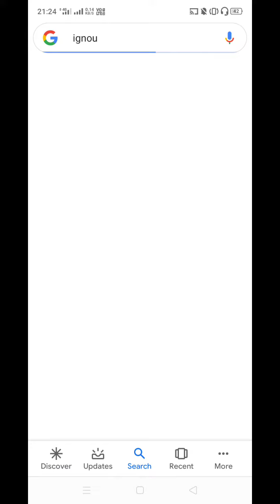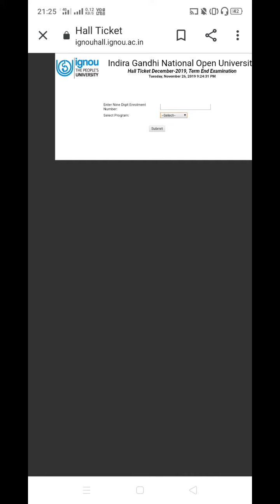IGNOU admit cards out for the session of January 2019..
If you want any information about ignou..